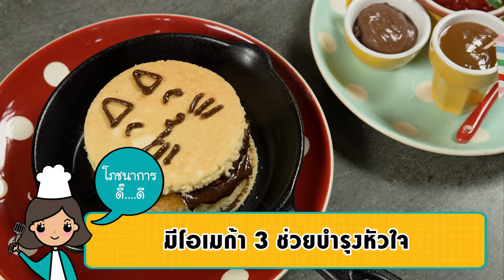แชร์สูตรเด็ด! “Easy Cake” อาหารว่าง สำหรับลูกแพ้แป้งสาลี โดยเฉพาะ!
เด็กที่แพ้อาหาร มักจะอดกินอาหารหรือขนมอร่อยๆ ไปหลายอย่าง เชฟหมีมีจึงมีสูตรดี เมนูเด็ด กับ “Easy Cake” อาหารว่างสำหรับ ลูกแพ้แป้งสาลี โดยเฉพาะ มาฝากค่ะ

น้ำตาลทรายป่น   140   กรัม
มาการีน   250   กรัม
นมสดหรือนมถั่วเหลือง   60   กรัม
ช็อกโกแลตท็อปปิ้งสำหรับแต่งหน้า

ติดตามสาระดีๆ เพื่อลูกเก่ง ดี และมีสุข